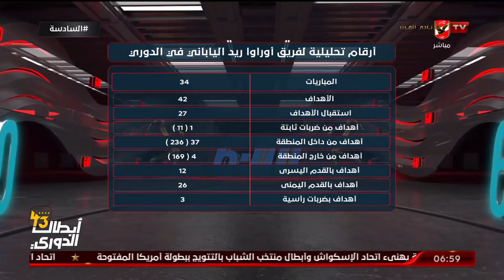شاهد كيف يستعد كولر لمباراة برونزية المونديال امام اوراوا ريد دياموندز مع بلال محسن واحمد مصطفى